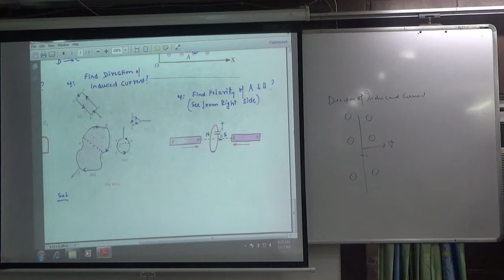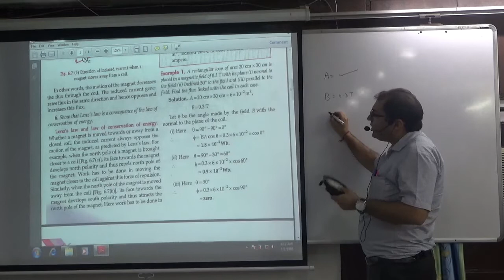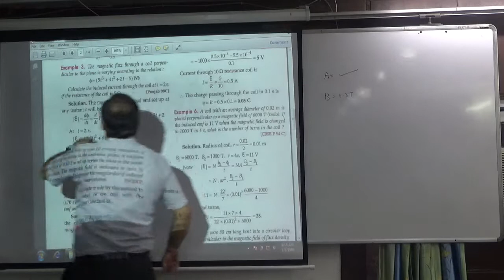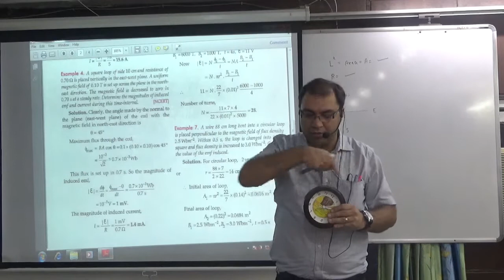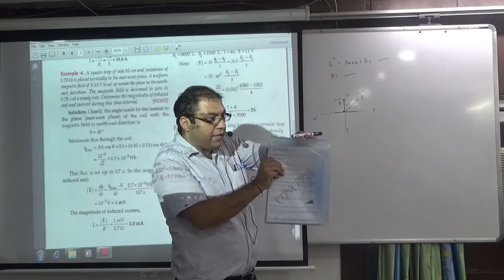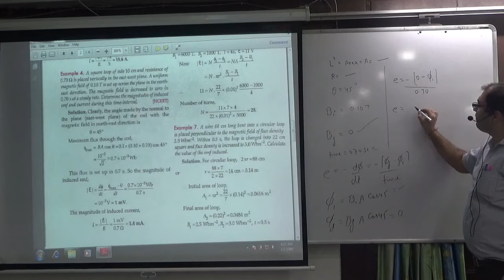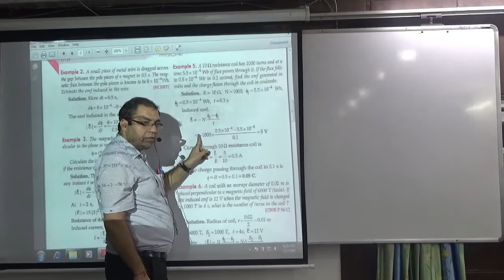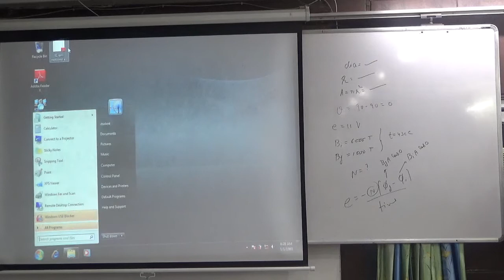Numericals on Farady's Law Part 1